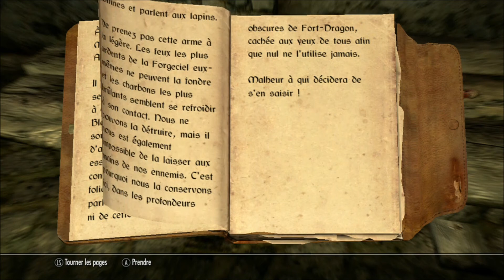[SKYRIM] //Quêtes daedriques// 09 La porte murmurante (Mephala)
daedra : Mephala / objet : Lame d'ébonite
le fils du jarl a quelques petits soucis de comportement ... en lui parlant , nous apprenons qu'une certaine "dame des murmures" vit dans le château ...